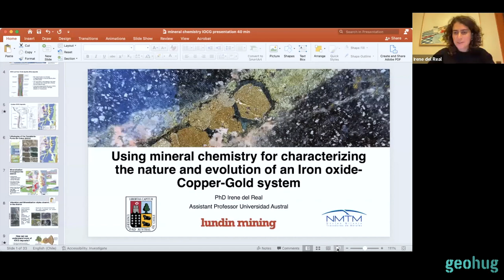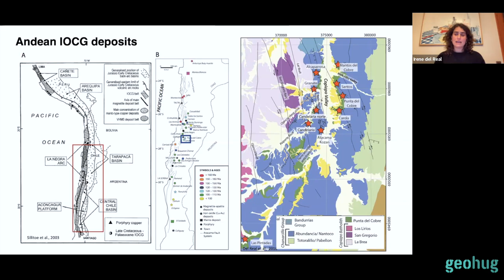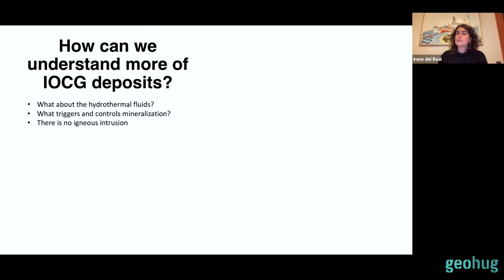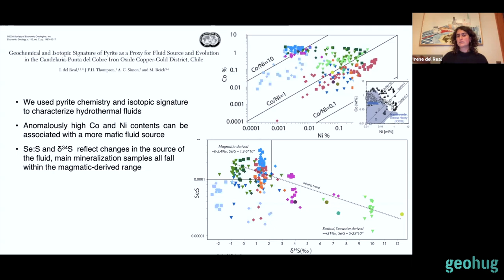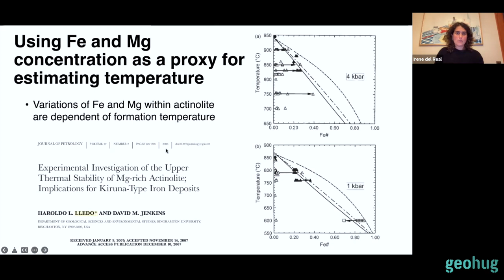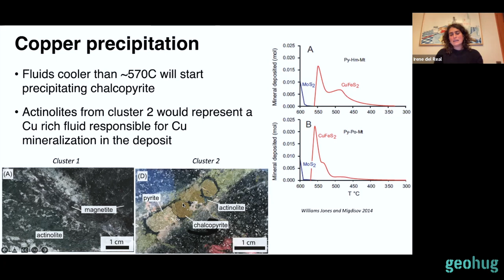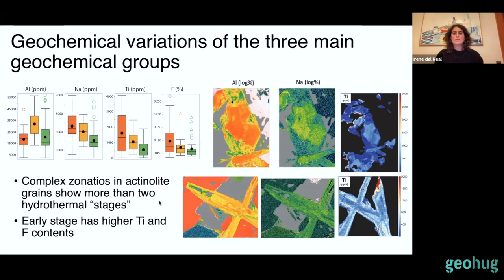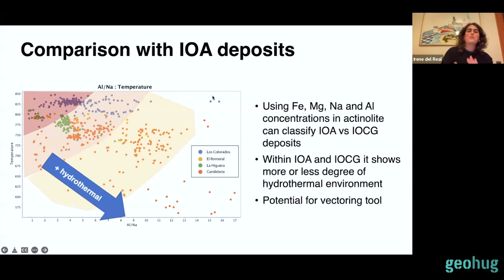Irene del Real - Using mineral chemistry for characterizing the nature and evolution of an IOCG syst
Irene del Real earned her degree in geology from the University of Chile, an M.Sc. degree from the University of British Columbia, Canada, and a Ph.D. degree from Cornell University, USA. Having worked in Cu-Au and Cu-Mo porphyry deposits, iron oxide-apatite deposits and more extensively in iron oxide copper-gold deposits, her research focuses on understanding the genesis and evolution of hydrothermal deposits from a multidisciplinary approach integrating petrological, structural, and geochemical work. Currently she works as an assistant professor at the Austral University in Valdivia, Chile.